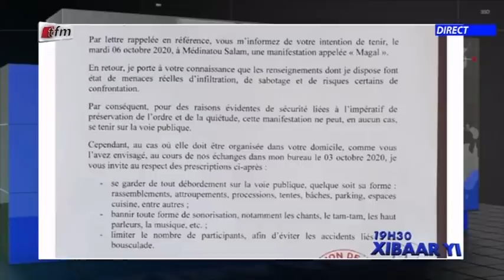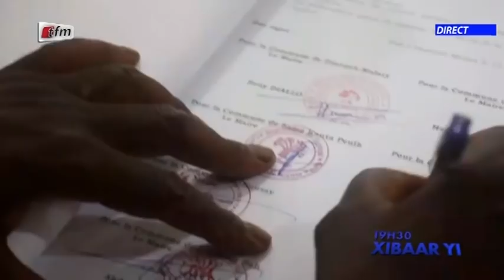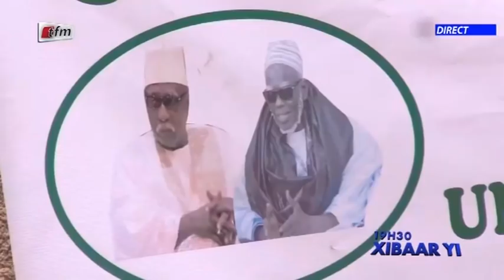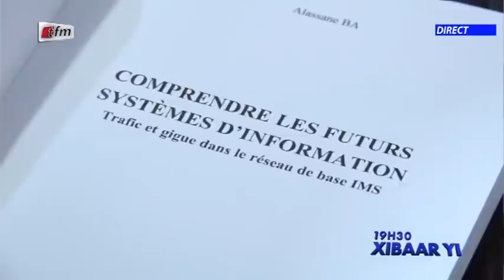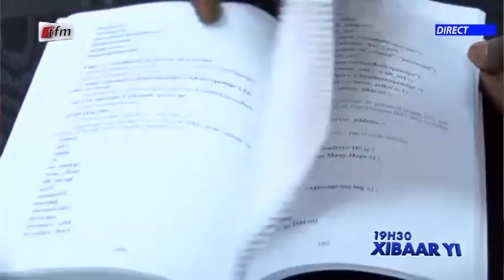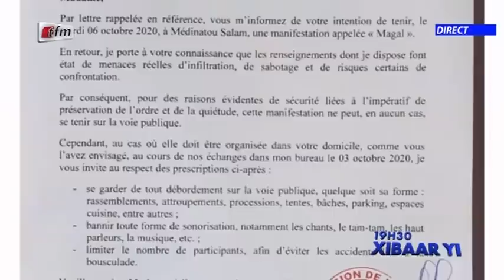Xibar Yi 19h du 04 Octobre 2020 présenté par Cheikh Diop